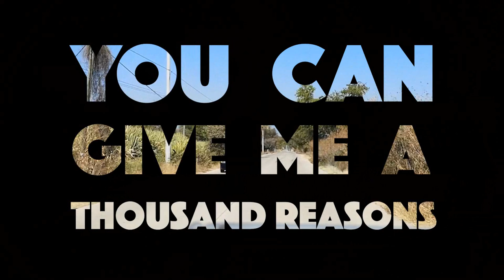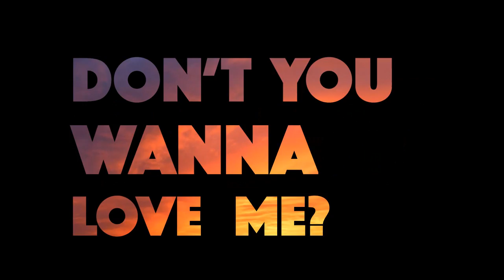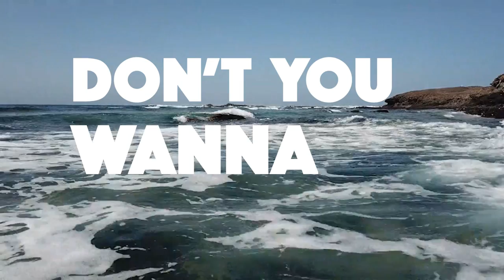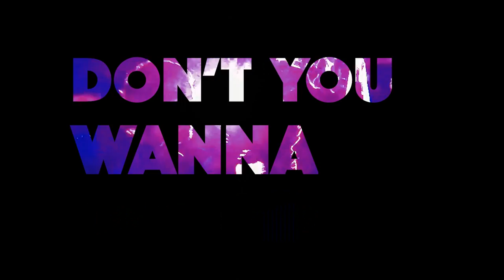José Aguilera - Be the One (Official Lyric Video)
Be the One by José Aguilera ® J.A. Records